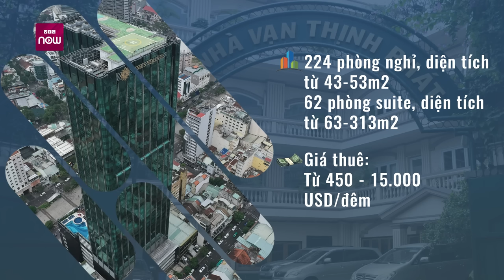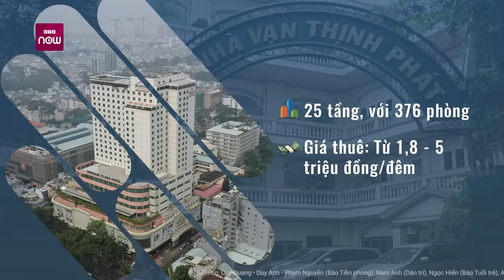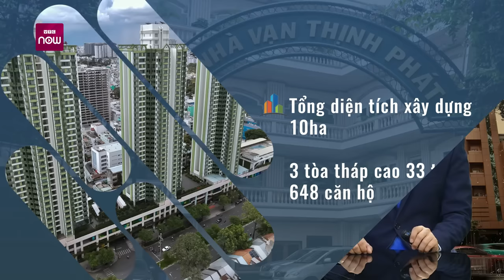Số phận các khu đất vàng của Vạn Thịnh Phát sẽ đi về đâu, sau khi bà Trương Mỹ Lan bị bắt? | VTC Now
VTC Now | Tập đoàn Vạn Thịnh Phát sở hữu hàng loạt bất động sản có giá trị hàng nghìn tỷ đồng, nằm ở các khu "đất vàng" của TPHCM. Tuy nhiên, sau bà Trương Mỹ Lan bị đề nghị truy tố 3 tội danh: "Đưa hối lộ", "Vi phạm quy định về hoạt động của ngân hàng" và "Tham ô tài sản", số phận của những bất động sản mà Vạn Thịnh Phát đang sở hữu rất long đong.